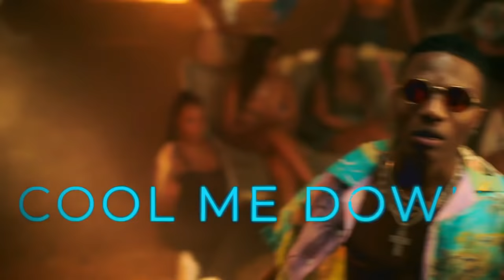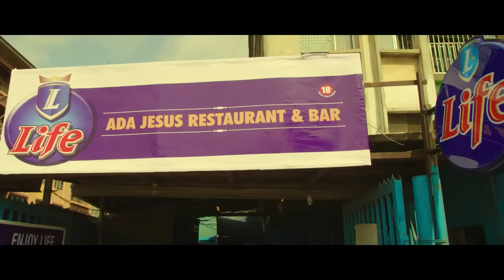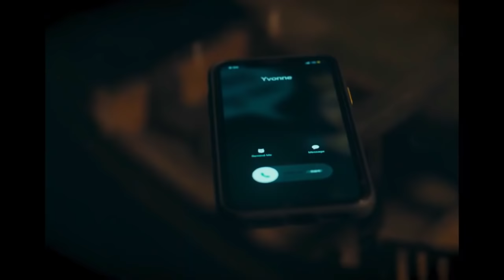AFROBEAT VIDEO MIX 2020 | DJ BLAZE | Burna,Davido,Keene Roti,Wizkid,Olamide,tekno,Joeboy,B Red,Burna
PLEASE ALSO HELP THIS CHANNEL IMPROVE. BY DONATING ] THIS CHANNEL IS FOR PROMO USE ONLY))) It is a monthly promotional channel with uploads of latest Naija/Afrobeat songs, bongo, kenya. Generally it is an African rise channel. Its all about hits and new upcoming artists. We get your song featured.